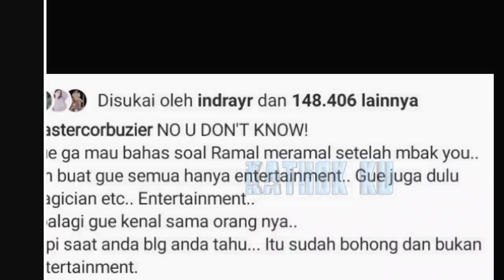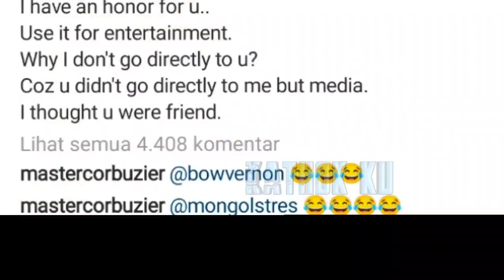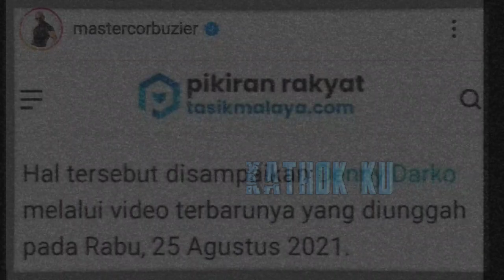MEMANAS‼️ Deddy Corbuzier SKAKMATT Denny DARKO yg SOK TAHU Pribadinya❓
Dedy Corbuzier SKAKMATT Denny DARKO yg SOK TAHU Pribadinya❓

Jangan Lupa: _
Thankz!!..